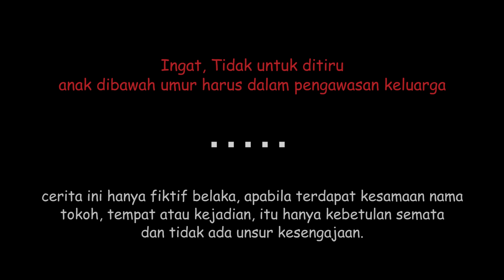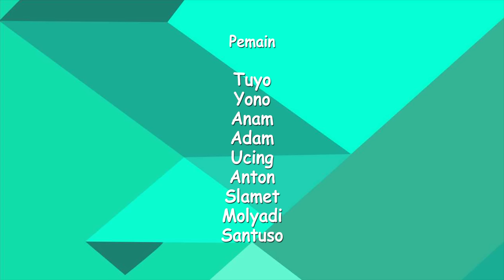KOMEDI MADURA - NGANDELAGI KANCAH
INGAT,,!! TIDAK UNTUK DITIRU, ANAK DIBAWAH UMUR HARUS DALAM PENGAWASAN KELUARGA.
cerita ini hanya fiktif balaka, apabila terdapat kesamaan nama tokh, tempat atau kejadian, itu hanya kebelan semata dan tidak ada unsur kesengajaan.